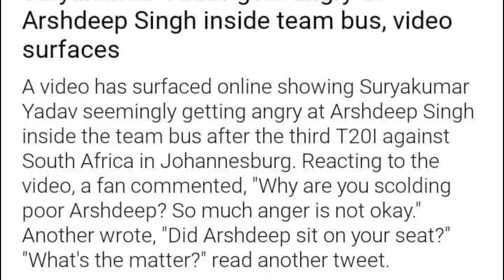Suryakumar VERY ANGRY on Arshdeep Singh...Viral Video 😡| IND vs SA T20 Cricket News Facts